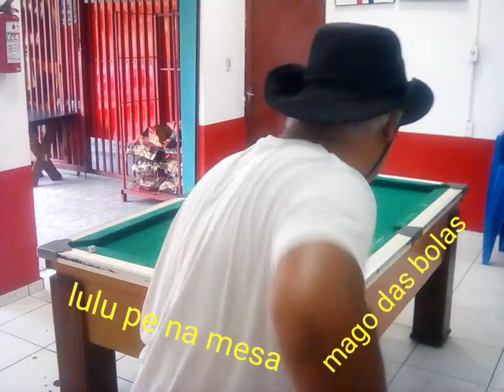Lulu pé na mesa mago das⚽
Vídeo de Luciano Abreu Gomes